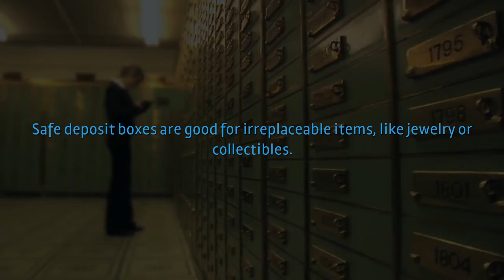Do You Have a Safe Deposit Box?